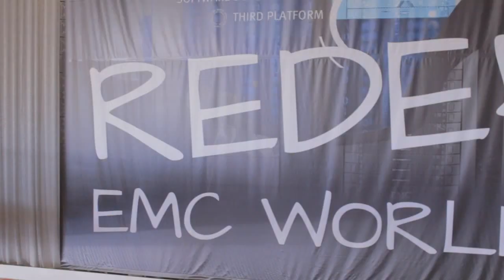Dan Allensworth, Johnsonville Sausage | EMC World 2014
Dan Allensworth, Johnsonville Sausage, with Jeff Frick at EMC World 2014

At EMC World 2014, Jeff Frick interviewed Dan Allensworth, Coach of Technology Services at Johnsonville Sausage in Sheboygan, Wisconsin. Johnsonville has been in business since 1945 and operates six facilities in the United States. They distribute through all 50 U.S. states and to 30 countries around the world. Allensworth commented with pride, “Four out of every five brats you buy in the U.S. are Johnsonville brats.”

Curious about Allensworth’s title, “Coach,” Frick asked him to elaborate on the story behind his position. Allensworth replied that at Johnsonville, the owner encourages a team-oriented approach: instead of managers and employees, they have coaches and team members that range from the service desk to networking.

Johnsonville’s Tech Tools
Next, Frick enquired about the IT shop that Allensworth coaches — asking what size it is and what systems it runs. “[…]really, we’re an SAP shop,” Allensworth explained, mentioning that the IT shop runs SAP HANA products on EMC VNX storage. He also mentioned CISCO UCS. Frick also asked why Allensworth decided to come to EMC World, to which the Tech Services Coach replied, “[…] to get more information on where those products are going. It was actually a great presentation today where they’re going to start doing virtualization on top of the HANA appliances. So we’re really excited about that. That’s definitely going to give us future directions for growth at Johnsonville.”

Frick wondered whether Allensworth had the chance to talk with any other practitioners while at EMC World. Allensworth replied, “Absolutely. We use Data Domain extensively in our environment. We use the new XtremIO for our BDI environment, which we just love, by the way […] And we’ve been getting a lot more information about the networker AVAMAR setups that we really haven’t jumped into those yet […]“.

The Appeal of Virtualization

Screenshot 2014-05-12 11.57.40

Considering Allensworth’s earlier comment, Frick asked him to speak more about Johnsonville’s move towards virtualization and why virtualized HANA will enable the company to do that they currently cannot. The decision to move towards virtualization was due of cost issues with the current environment: Johnsonville had been using HANA as a starter appliance, but needed to expand. The trouble was that “[…] as you scale into more modules […] the price gets pretty significant.” But, as Allensworth explained, “when you go to virtualize that scenario, then you’re running multiple guests on the same hardware, you can size them down to what your actual database sizes are, not to what your blades are. And you can cut costs significantly.”

Frick also asked whether Allensworth was “moving more and more of [his] apps to a virtualized environment.” Allensworth said that yes, they had, and that “prior to going to HANA we were all SAP, both application servers and SQL database servers, all running virtualized under VMware.”

In-House App Development
Frick also asked whether Johnsonville does a lot of their own in-house app development. Allensworth answered that they mostly use SAP and implement the modules: “If you can put three letters together, it’s probably an SAP module and we’re probably running it.”

The Effects of Megatrends

Frick then asked Allensworth to condor how megatrends are affection his business, specifically big data and BYOD. When it comes to big data, Allensworth replied, that’s “really the big idea behind HANA […] In the short term, our quick wins were all around big data solutions. So taking DSM for example, we’re taking our scan data from customers, we’re tying that in to price and promotions, and we’re actually going to be able to get predictive on what are the best promotions, things like price elasticity.” For Allensworth and Johnsonville, access to “almost real time data” means that they can get much better at predicting future outcomes.

Allensworth mentioned that HANA has been a hugely helpful factor when it comes to BYOD as well: “I would say a shortcoming of traditional SAP is the ability to take and embed analytics into the various modules and applications but when you add HANA on top of it, you can start embedding, real time, into these applications analytical functionality for the end user. That translates right away to iPads running, dashboards with all of this reporting information for who ever needs it.” He also explained that BYOD is an important initiative for Johnsonville because it allows them to “make decisions faster, make decisions better.”